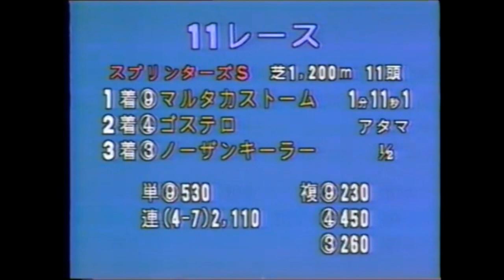第１９回 スプリンターズステークス （ＧⅢ） マルタカストーム 牡４ 54 菅原泰夫 1985.3.17 出走馬：ゴステロ 、ノーザンキーラー、サーペンスール、ヒダショウウン、シンウルフ、キヨヒダカ他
■ 第１９回　スプリンターズステークス （ＧⅢ）■

中山競馬場　芝1200メートル
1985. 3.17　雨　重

1着 7枠 9番 マルタカストーム 牡４ 54 菅原泰夫 本郷一彦 1:11.1 4人
2着 4枠 4番 ゴステロ 牡４ 53 的場均 元石正雄 アタマ 7人
3着 3枠 3番 ノーザンキーラー 牝５ 54 安田富男 松永勇 1/2身 6人
4着 6枠 6番 サーペンスール 牝５ 55 岡部幸雄 鈴木清 １ 1/4身 3人
5着 1枠 1番 ヒダショウウン 牡６ 56 郷原洋行 稗田敏男 1/2身 2人
6着 7枠 8番 オンワードシェレル 牝４ 52 竹原啓二 松山康久 ハナ 1人
6着 8枠 10番 シンウルフ 牡６ 57 飯田明弘 松元省一 同着 5人
8着 2枠 2番 ダイナマイン 牝５ 55 柴崎勇 矢野進 クビ 8人
9着 5枠 5番 コンノート 牡７ 55 細川英二 相川勝敏 ハナ 9人
10着 6枠 7番 ホクトマッチ 牡５ 55 大崎昭一 中野隆良 ３ 1/2身 11人
11着 8枠 11番 キヨヒダカ 牡７ 59 蛯沢誠治 森安弘昭 大差 10人